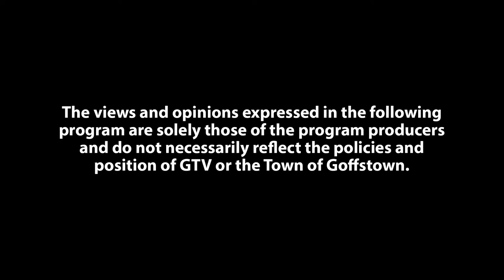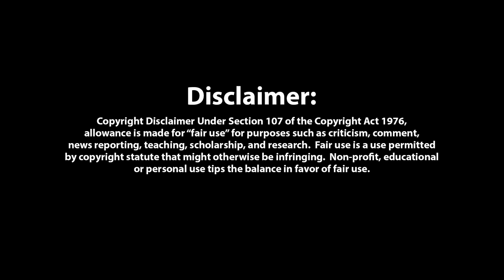Have Space Suit Will Travel - Part 12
Kip gets a bedroom on Vega.